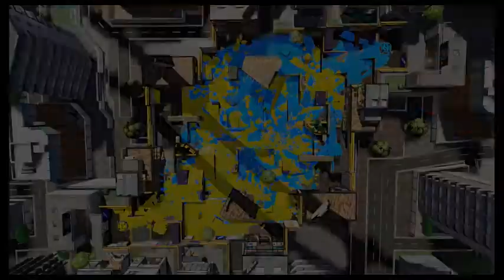Splatoon 2 Ranked Up 2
Join me here for when I live stream games over